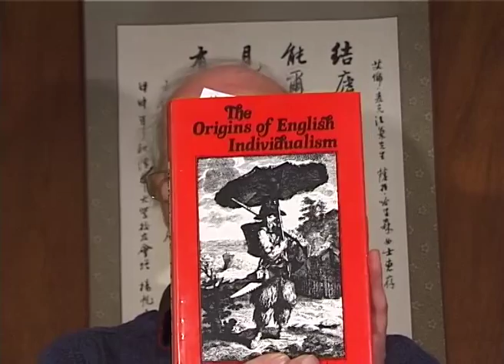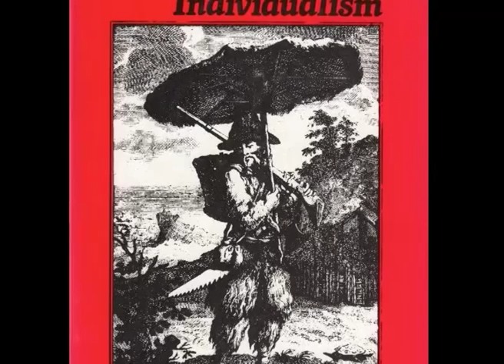The Origins of English Individualism - The making of capitalism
Link to related book authored by Alan Macfarlane below.

A description of how social scientists can use the methods of famous detectives to investigate particularly difficult mysteries, such as the origins of modernity, individualism, science, capitalism and democracy. Made by Alan Macfarlane in May 2015

Related book - The Origins of English Individualism: Family, Property and Social Transition

For further information about the author and his work, please